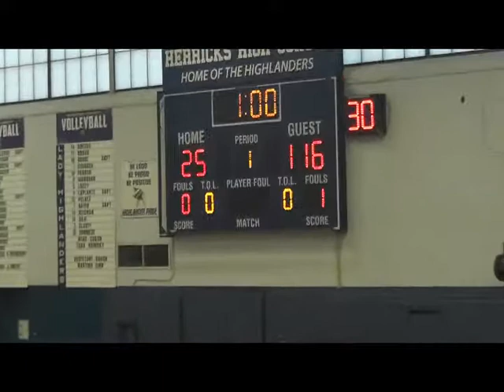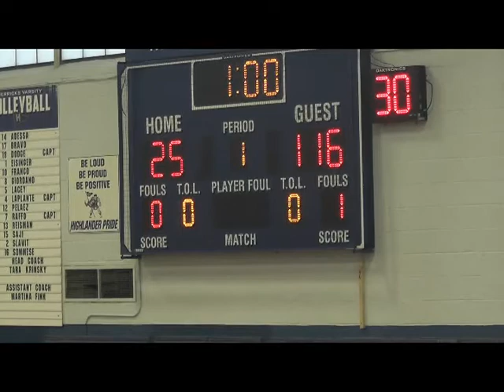H V VB 9 19 17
Herricks High Schools Varsity Volleyball Game 9-19-17